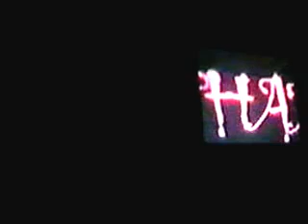nightbreed vs noise boys vs metro men vs mexicanos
4 way tag